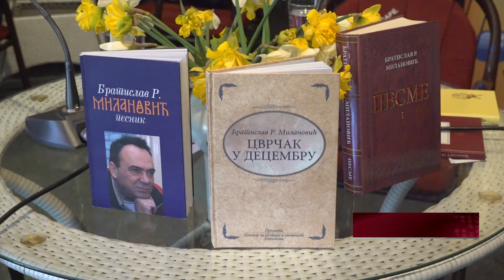U KCK ODRŽAN POETSKI PROGRAM POVODOM SVETSKOG DANA POEZIJE 21.03.2022.